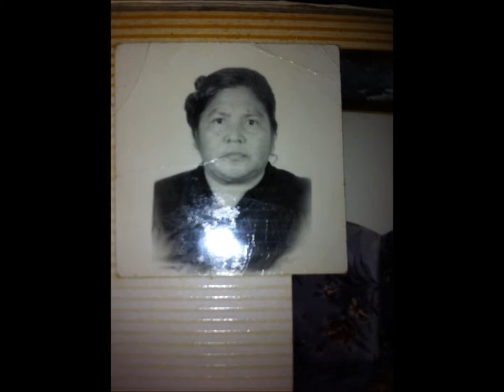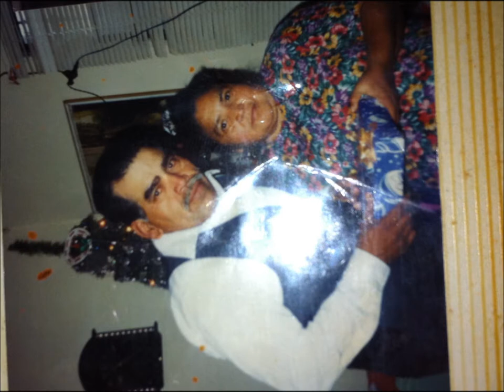In Memory of Virginia Perez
the name of the songs are no me digas adios by samuel hernandez Yo te extranare_tercer cielo y Un dia te vere by tercer cielo